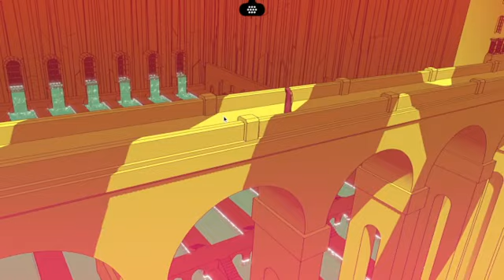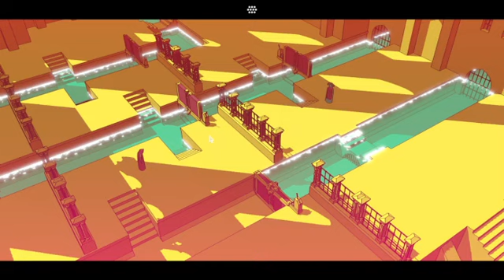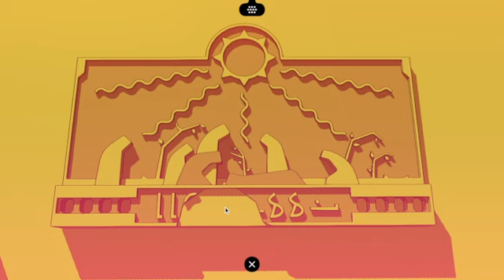Chants of Sennaar Let's Play #1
In which I speed run through the tutorial bc my recording software was overloaded the first 4-5 times. Such sadness! But don't fret; I will be back and getting nerdy with it soon.